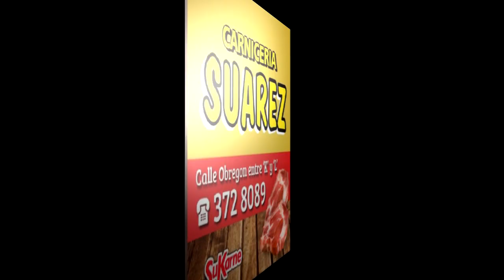CARRERAS EN SAN IGNACIO 18.7.29 7a despreciada vs novata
7a carrera del dia domingo 29 de julio 2018.
Taste "San Ignacio" San Ignacio Mpio. de Magdalena de Kino, Son. Mex.
Tradicionales Fiestas de San Ignacio de Loyola